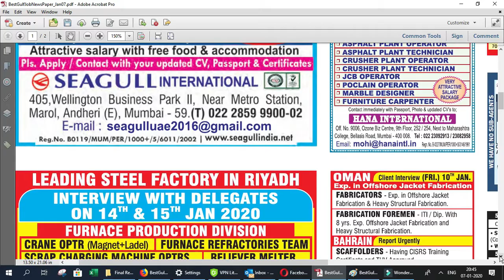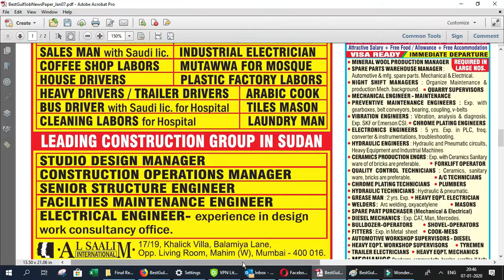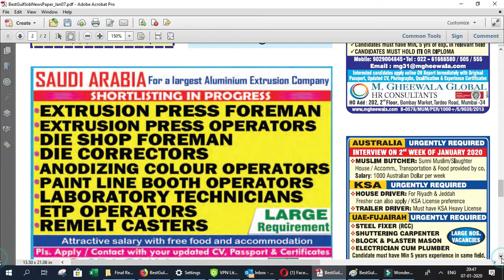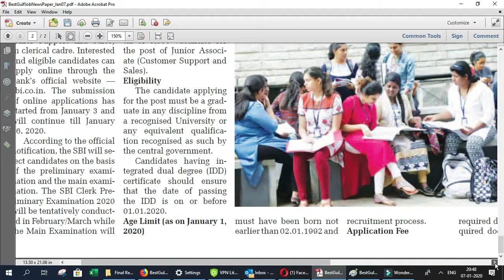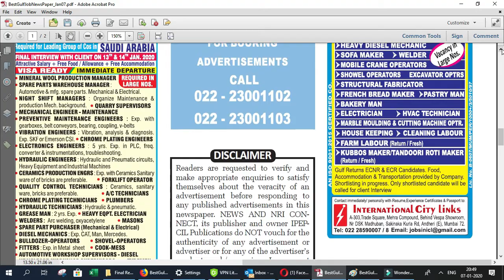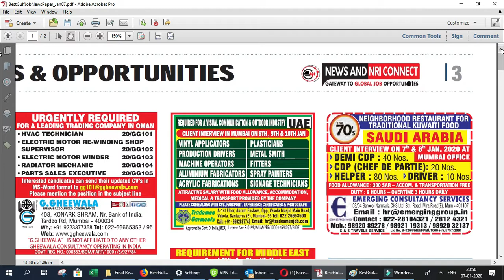NewsasnNRI connect -07th Jan 2020